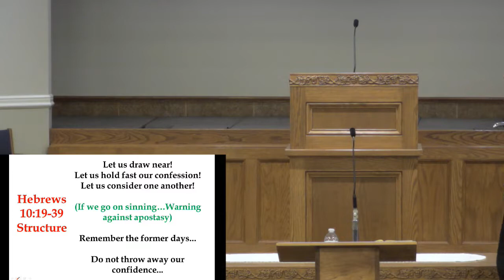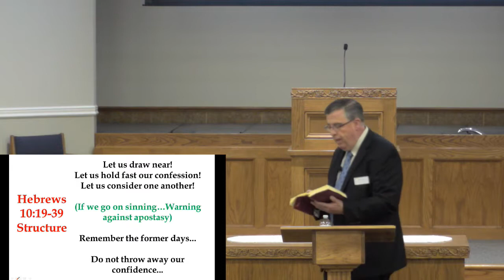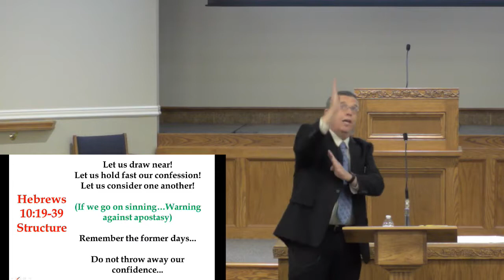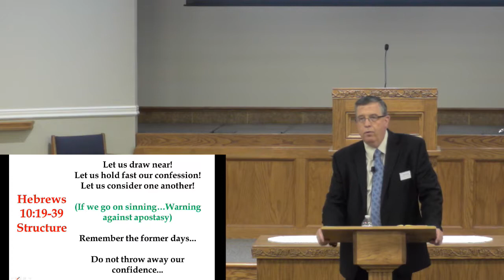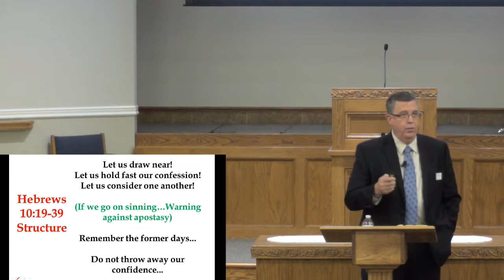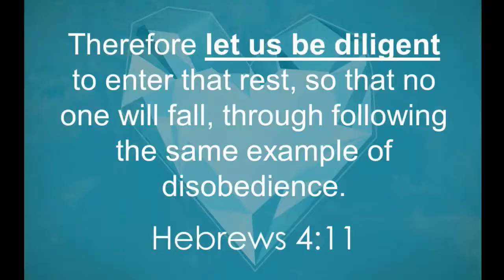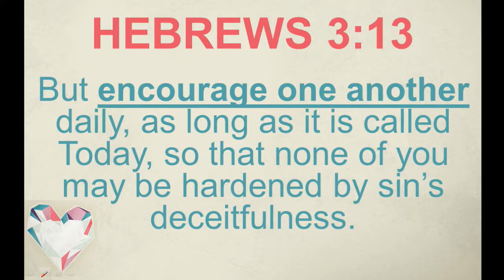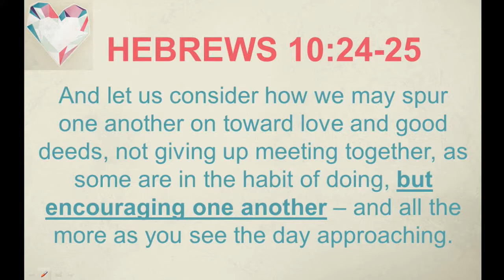A Better Way - Faithful in Christ - by Dan Owen - Lectureship 2017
Class by Dan Owen.

This video is part of Linder Road's annual Lectureship, now in its 16th year. The Linder Road Lectureship brings together some of the best Christian voices from throughout the United States and beyond to discuss a single theme. This year, our theme is "The Supremacy of Christ and Christianity".

For more information about our full schedule of classes and the Linder Road church of Christ in Meridian, ID, please We would love to help.